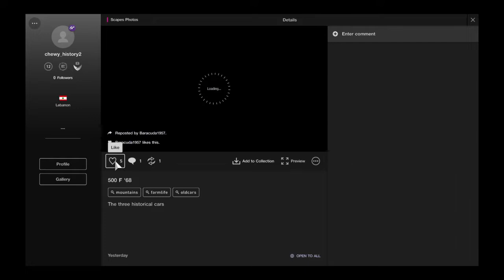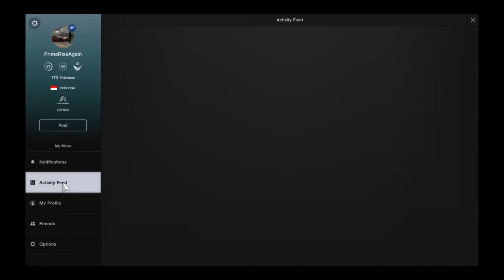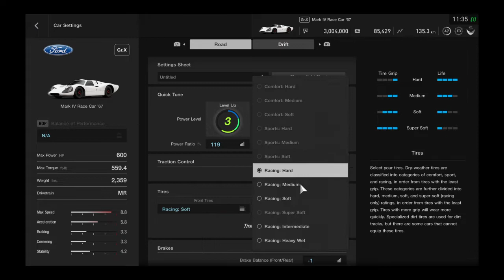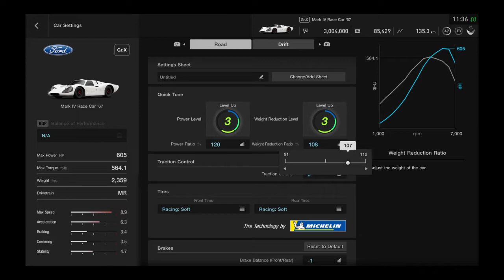What of Gran Turismo®SPORT?: Ford MARK IV Race Car '67 Test Race (Nostalgic 1979, LAGUNA SECA)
My another Race with Ford Mark IV Race Car '67 that worth 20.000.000 CR. on GT League: Nostalgic 1979 Professional campaign game mode in WeatherTech Raceway Laguna Seca.